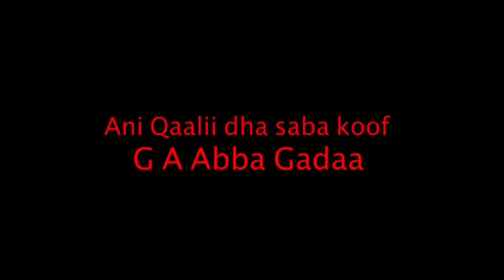Abbaa Gadaa - Ani Qaalii dha Saba koof NEW 2021(Oromo Music) Haacaluu Hundeessaa